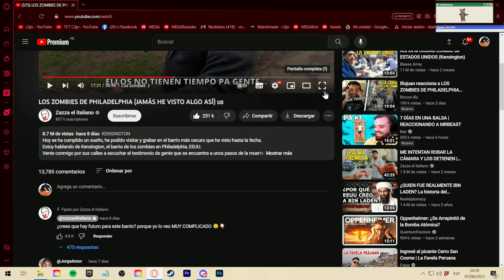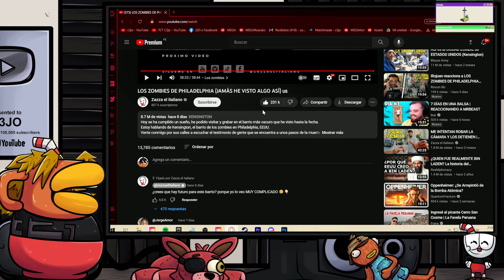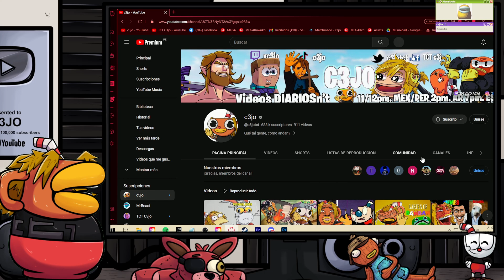c3jo REACCIONA🖥️: LOS ZOMBIES DE PHILADELPHIA (JAMÁS HE VISTO ALGO ASÍ) 🇺🇸